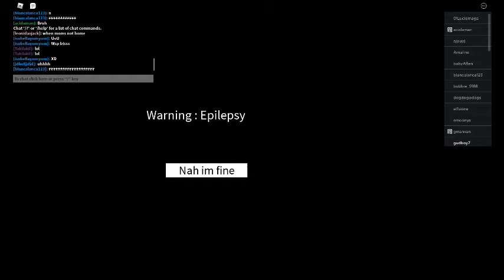Kalson Vibe it's different - Pokemon Ü (feat. Broderick Jones)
Credit:basketballs most talent